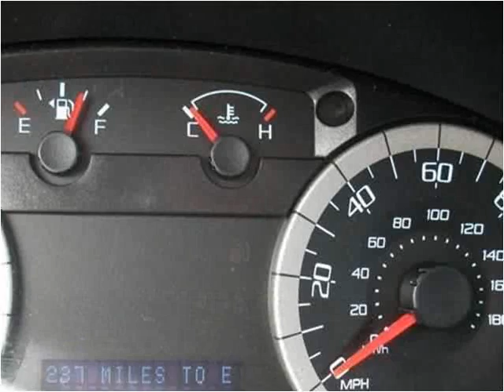2011 Ford Escape Used Cars Pittsburgh PA